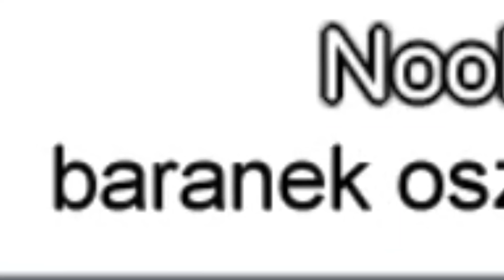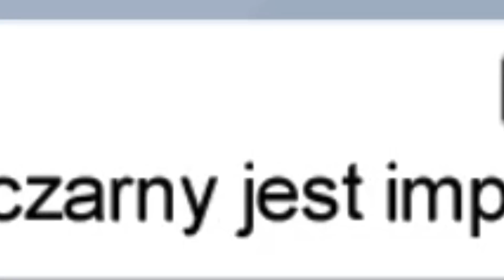Typowy Spoceniec w Among us 5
Kolejna część Typowego Spoceńca w Among us 🤣

Miłego oglądania, zostaw suba wspólniku! ❤️